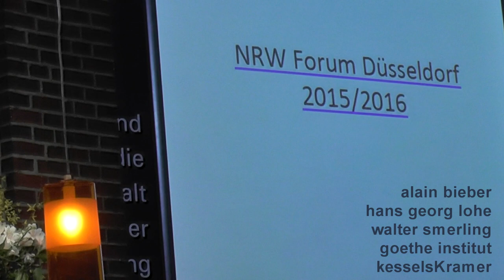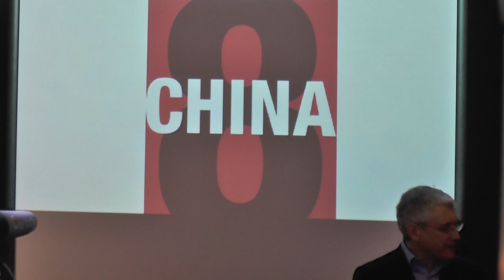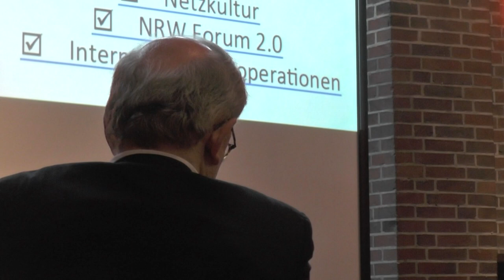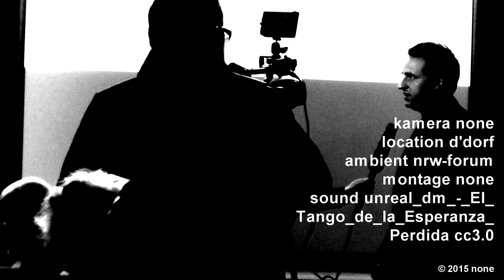Expanded Journalism NRW Forum Düsseldorf und Alain Bieber im Weltkunstzimmer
- Expanded Journalism im NRW Forum Düsseldorf und Alain Bieber im Weltkunstzimmer - Mittwoch, 22. April, 19 Uhr

Expanded Journalism - Kunst im Fernseh- und Online- Journalismus Alain Bieber im Gespräch mit Sabine Maria Schmidt Alain Bieber (geb. 1978) ist deutsch-französischer Journalist, Autor, Kurator für zeitgenössische Kunst und Chefredakteur von ARTE Creative. Ab dem 1. April 2015 ist er als künstlerischer Leiter des NRW-Forum Düsseldorf tätig.
Sabine Maria Schmidt ist Kunsthistorikerin, Lehrbeauftragte und Kunstkritikerin und war seit 1997 an verschiedenen Museen (u.A. Kunsthalle Bremen, Lehmbruck Museum, Museum Folkwang) und als freiberufliche Kuratorin tätig. Seit dem 1. Februar unterstützt sie konzeptuell das Team im WELTKUNSTZIMMER.

Alain Bieber: „Die Affen-Selfies sind superlustig“
Von Helga Meister
Alain Bieber will mit seinen Ausstellungen vor allem den Besuchern viel Spaß machen.
Alain Bieber hat, wenn er redet, oft sein Laptop bei sich. Er ist mit den neuen Medien aufgewachsen und will sie in Düsseldorf fördern.
Alain Bieber hat, wenn er redet, oft sein Laptop bei sich. Er ist mit den neuen Medien aufgewachsen und will sie in Düsseldorf fördern. David Young Alain Bieber hat, wenn er redet, oft sein Laptop bei sich. Er ist mit den neuen Medien aufgewachsen und will sie in Düsseldorf fördern. Düsseldorf. Ab April ist Alain Bieber, Jg. 1978, Leiter des NRW-Forums. Der Sohn einer Französin und eines Deutschen ist gleichsam seit seiner Geburt vernetzt. Digitale Trends, internationale Partnerschaften und ein Museum ohne Langeweile will er am Ehrenhof schaffen. Angefangen hat er it Kissenschlachten und einem Streetartmusical.

Ein Gespräch.
WZ: Herr Bieber, Sie haben sich 2006 bei Spencer Tunick im Ehrenhof nackt eingebracht.
Sie lieben Events?
Alain Bieber: Ja, ich war 28 Jahre alt und im Volontariat bei der Zeitschrift Max in Hamburg und habe über die Aktion eine Reportage geschrieben. Ich erinnere mich noch sehr genau daran, weil es extrem kalt war. Aber man kam sofort ins Gespräch mit den Leuten. Das einzige Problem war, dass ich, so nackt wie ich war, keinen Block und keinen Stift hatte.
Die Aktion lief über das Museum Kunstpalast. Werden sie zusammenarbeiten?
Bieber: Kooperationen sind superwichtig. Ich habe schon die Anfrage der Tonhalle, ob man zum New Fall Festival, das u.a. in der Tonhalle stattfindet, etwas zusammenmachen kann. Der Deutsch-Franzose, Jg. 1978, ist ab 1. April künstlerischer Leiter des NRW-Forums. Bis März ist er Chefredakteuer des TV-Senders Arte Creativ in Straßburg. Zuvor war er Ressortleiter Magazin und Online-Chef beim Kunstmagazin ART.
Bei Ihrem Auftritt im Internet lieben Sie Vokabeln wie Rebel Art, Culture Jamming, Adbusting, Hacktivisten und Net Aktivisten. Wollen Sie die Guerilla-Bewegung nach Düsseldorf bringen?
Sie starteten als illegaler Kurator. Was haben Sie da gemacht? Und wie sehen Sie sich jetzt als Kurator?
Bieber: Es ist ja relativ schwer, die jungen Menschen in die Museen zu holen. Ich gehe einfach dahin, wo die Leute sind. Ich habe eine Indoor-Aktion mit Künstlern im Hamburger Max Bahr-Baumarkt gemacht. Aus dem Material vor Ort wurden Skulpturen. Die Aktion war nicht angemeldet.
Gab es legale Ausstellungen?
Bieber: Natürlich, u.a. am Haus für Elektronische Künste in Basel habe ich eine spielbare Gruppenausstellung mit Arcade-Maschinen organisiert.
Was sagen Sie zur hiesigen Medienkunstszene?
Bieber: In diesem Bereich passiert in Düsseldorf sehr wenig. Da kann ich viel einbringen.
Bei Ihrem Streetartmusical in Hamburg gab es Ärger. Was war da los?
Bieber: Der Künstler Bronco hatte einen Text, den ich mit richtigen Musical-Darstellern in Hamburg aufgeführt habe. Wir hatten falsche Polizisten zum Mitspielen. Das sorgte etwas für Verwirrung auf der Straße. Solche Fun-Projekte realisierte ich in meiner Freizeit.
Sie sprechen gern von der Spaßkultur. Was wollen Sie?
Bieber: Das Leben muss Spaß machen. Ich möchte Spaß haben und Spaß bringen. Kunst und Kultur kommen oft zu elitär, für viele abstoßend daher, weil die Intellektuellen zu verkopft sind. Ich meine, die Verpackung kann poppig sein, aber der Inhalt kann sehr anspruchsvoll sein.
Für jeden etwas? Wie wollen Sie das machen?
Bieber: Wir haben „Selfie“ als leicht klingendes Oberthema für meine Ausstellung am 19. September. Das Thema lockt an. Aber dahinter stecken andere Themen, zur Selbstinszenierung im Netz, zur digitalen Identität.
Etwas konkreter?